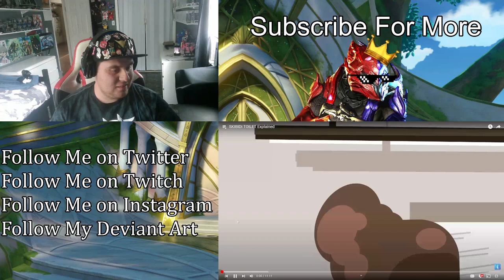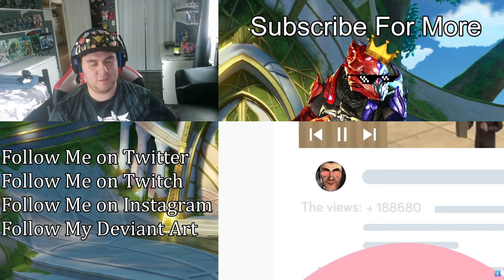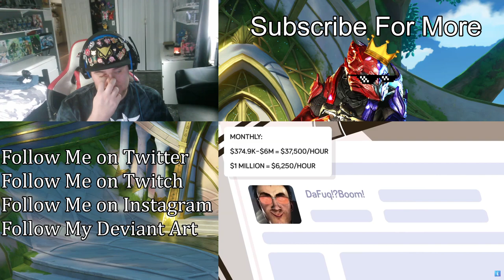ZealetPrince reacts to SKIBIDI TOILET Explained | (Reaction #363)